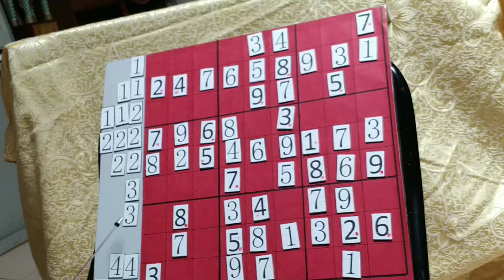數獨 79-2 速解技巧，林金澤老師談數獨，10分鐘了解數獨，破解腦筋的黑洞，遠離失智，永遠是精英;提升專注力，進而培養敏銳觀察，因而過著精彩的人生!